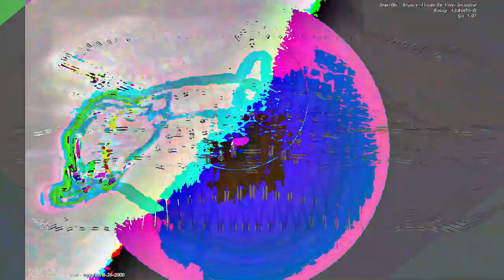[EPILEPSY WARNING] Movie 23 06 12 12h10m28s